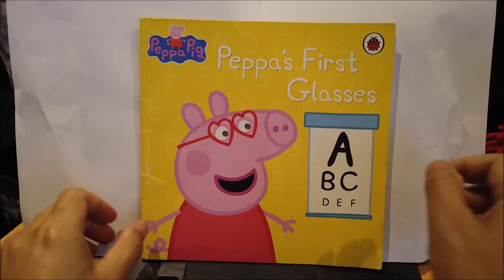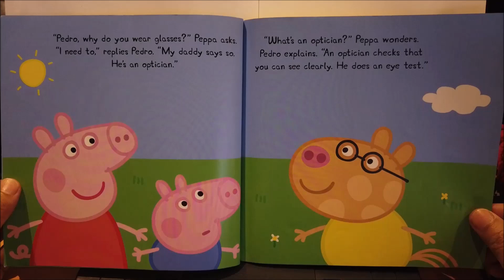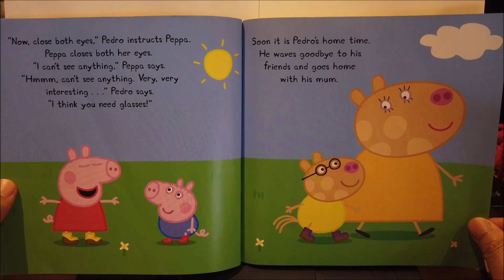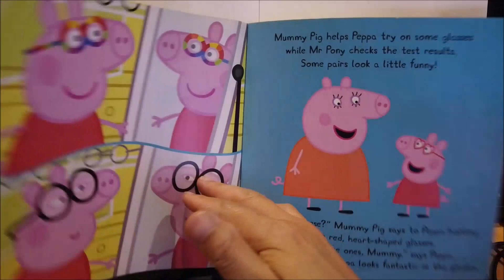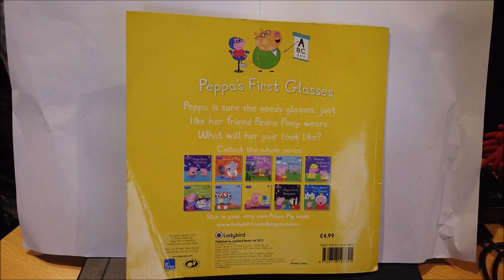Peppa Pig - Peppa's First Glasses | Books Read Aloud for Children | Audiobooks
Peppa Pig - Peppa's First Glasses read by Books for Kids by Flying Dragons

Pedro Pony can't see very well without his glasses. And Peppa Pig is sure she can't see very well either. So Mummy Pig takes her to see Mr Pony, the optician, and Peppa has an eye test. But does she really need glasses? Find out in this new Peppa Pig storybook that is perfect for reading and sharing together.
Everyone's favourite piggy is the perfect character to help pre-schoolers through tricky first experiences, such as getting their first pair of glasses.